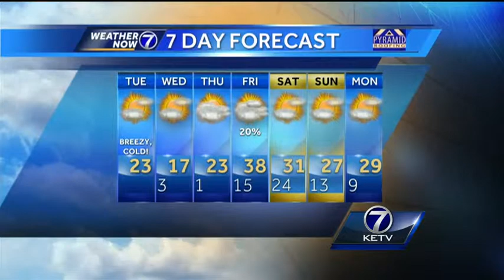Kyle's Tuesday AM Forecast